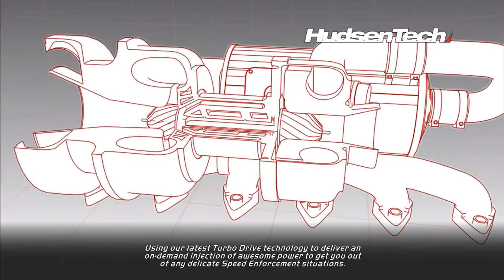Need for Speed Hot Pursuit Playthrough part 5 60FPS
On Toshiba satellite, i7 5500u, 8.00 gb ram, gtx 950m, wind 8.1